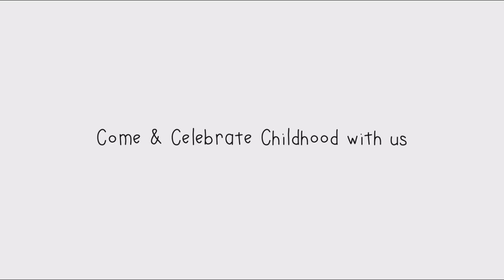Juniors App Learn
Shanti Juniors has its own  app-based curriculum with its academic material, and worksheets in the form of interactive games and puzzles.